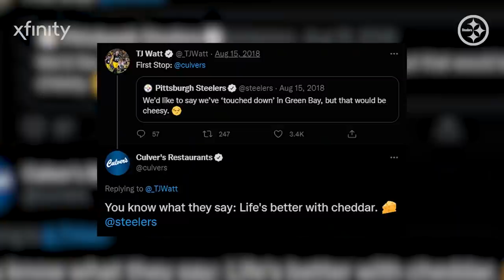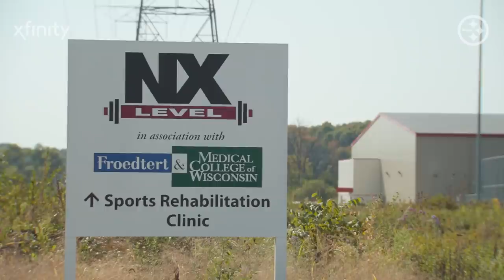The Standard (S2, E3): From Pewaukee to Pittsburgh | Pittsburgh Steelers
This episode of the Pittsburgh Steelers' behind-the-scenes series, The Standard, focuses on T.J. Watt's new contract, his hometown of Pewaukee and returning to Wisconsin for the game in Green Bay.